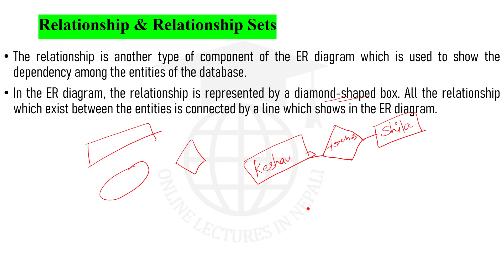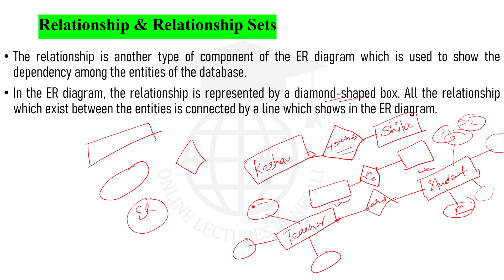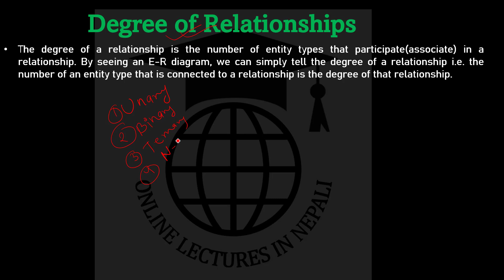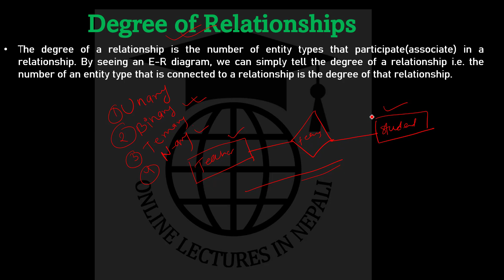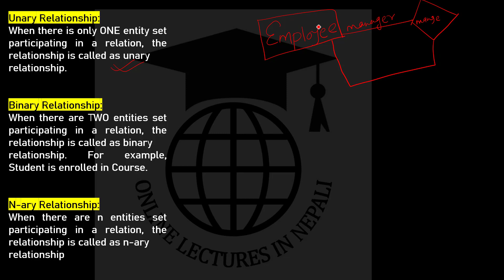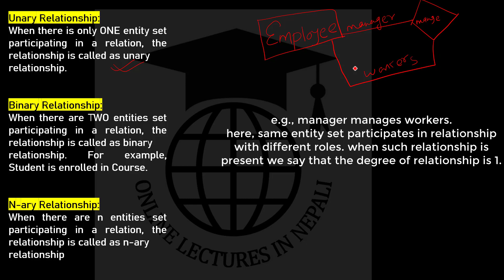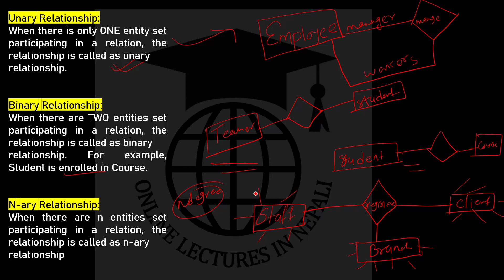DBMS#26|| Relationship & Degree of Relationship || Unary, Binary, N-ary||DBMS Lectures in Nepali